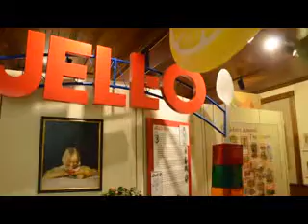JelloGiraffe.mp4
How a Giraffe's head wound up in the Leroy Jello Museum, NY